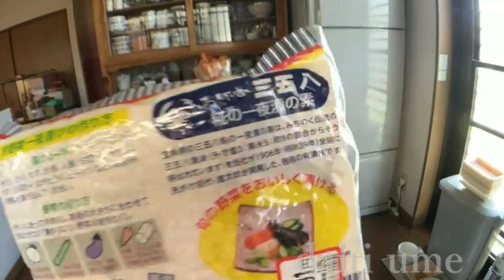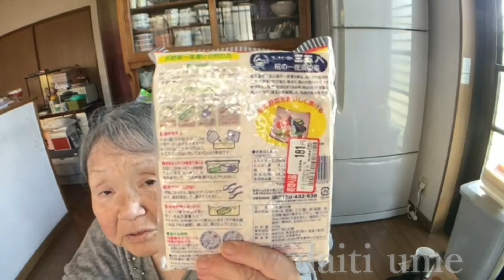【関慎吾】良枝 昨日玄関前置かれた物を披露！ 20230504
誰が置いたか今だわからない謎の贈り物をリスナーに紹介する良枝